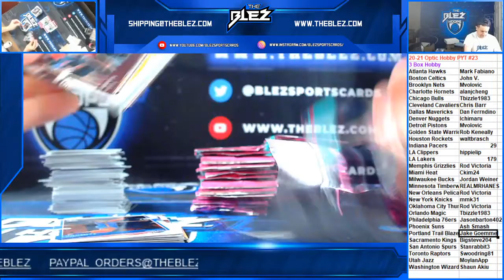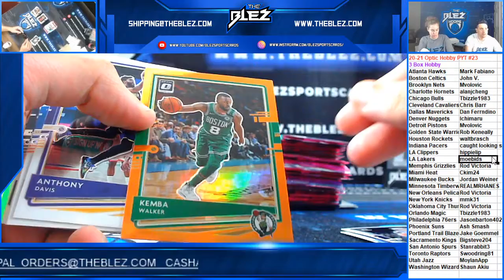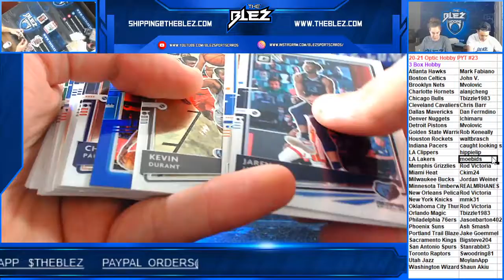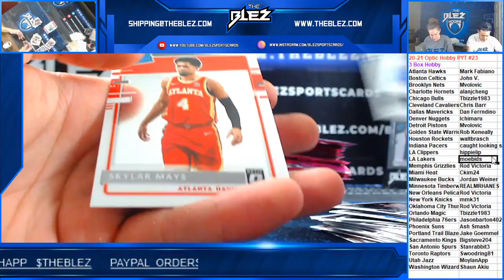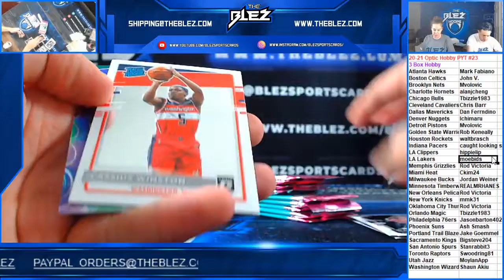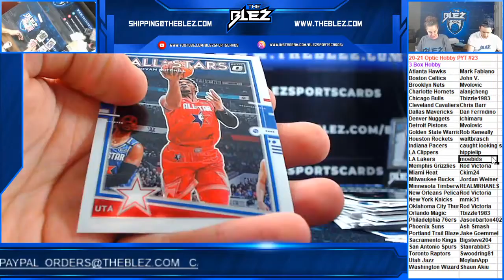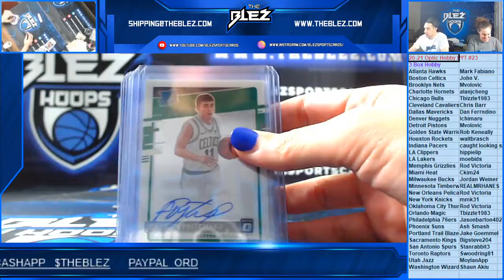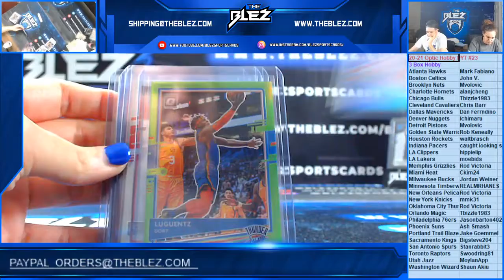20 21 Optic NBA Hobby 3 Box PYT #23